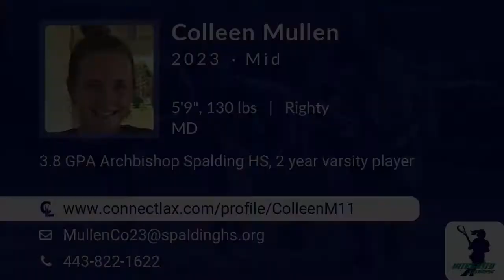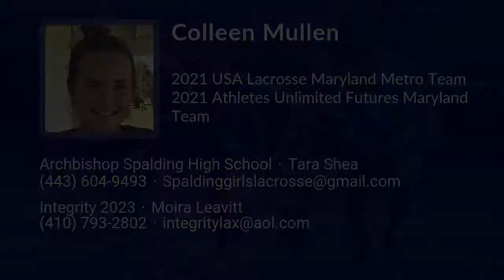Colleen Mullen Lacrosse Highlights - MD 2023 - Mid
Colleen Mullen Recruiting Video.